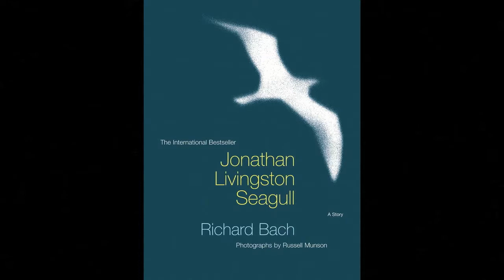RUE Episode 71 seg 2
Seagulls are the focus of this Ramping Up your English segment. We take a close look at Seagulls, including some engaging behavior of a gull at Monterrey, California in Episode 71. Visit LetzCreate.org for the entire episode from the Episode 71 page.  The support materials are all there as well.